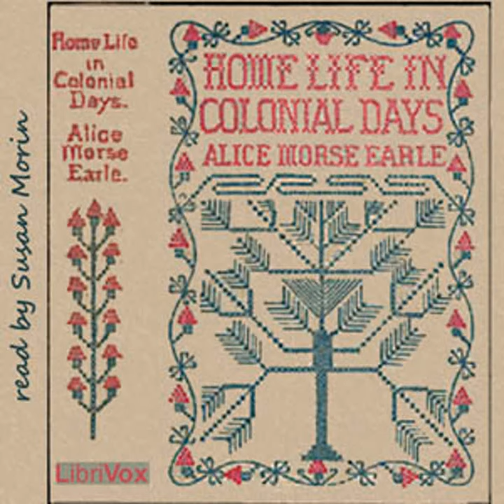Home Life in Colonial Days by Alice Morse EARLE read by Susan Morin Part 2/2 | Full Audio Book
Home Life in Colonial Days by Alice Morse EARLE (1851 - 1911)
Genre(s): Social Science (Culture & Anthropology), Early Modern

Read by: Susan Morin in English

Chapters:
00:00:00 - 11 - Girls' Occupations
00:51:24 - 12 - Dress of the Colonists
01:27:28 - 13 - Jack-knife Industries
02:13:23 - 14 - Travel, Transportation, and Taverns
03:18:51 - 15 - Sunday in the Colonies
03:57:08 - 16 - Colonial Neighborliness
05:00:30 - 17 - Old-time Flower Gardens

CHAPTER IHOMES OF THE COLONISTSWhen the first settlers landed on American shores, the difficulties in finding or making shelter must have seemed ironical as well as almost unbearable. The colonists found a land magnificent with forest trees of every size and variety, but they had no sawmills, and few saws to cut boards; there was plenty of clay and ample limestone on every side, yet they could have no brick and no mortar; grand boulders of granite and rock were everywhere, yet there was not a single facility for cutting, drawing, or using stone. These homeless men, so sorely in need of immediate shelter, were baffled by pioneer conditions, and had to turn to many poor expedients, and be satisfied with rude covering. In Pennsylvania, New York, Massachusetts, and, possibly, other states, some reverted to an ancient form of shelter: they became cave-dwellers; caves were dug ... (taken from first chapter of the book). Talk about starting from scratch!!  Susan Morin